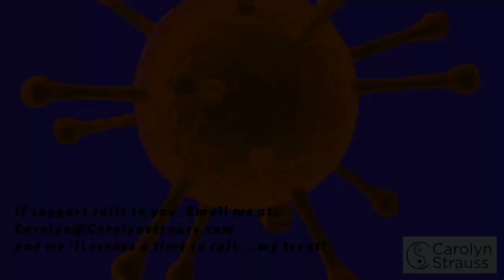Support for my clients and friends during this "Coronanomaly".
During this Coronanomaly, we can all use some support. I"m here to help my clients and friends with perspective and an open heart. Please reach out if you can use some support.